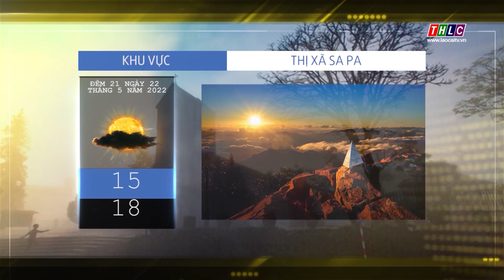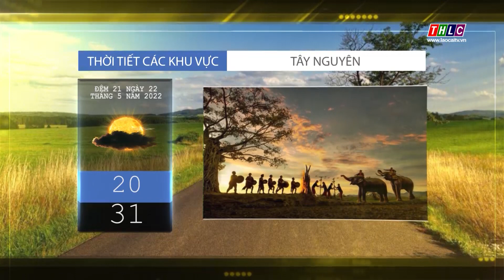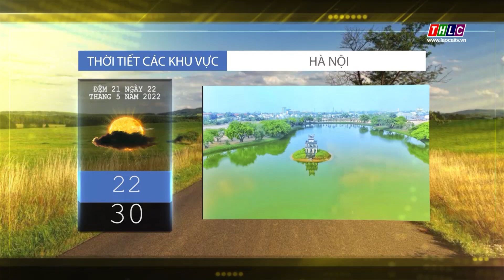Dự báo thời tiết đêm 21 ngày 22/5/2022 | THLC